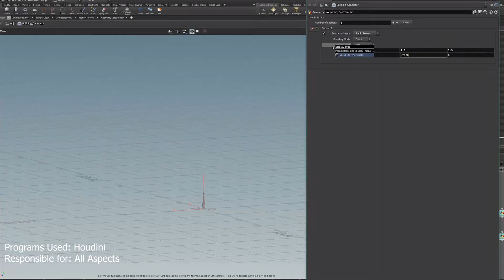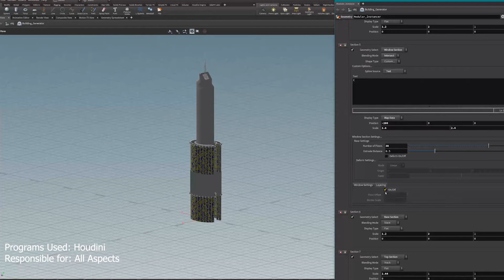Visual Effects Demo Reel 2019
A demo reel of the projects I have worked on throughout 2019.